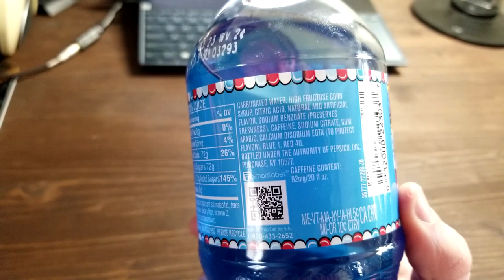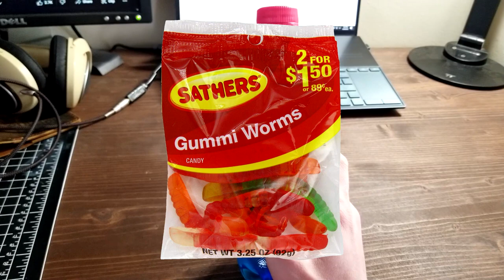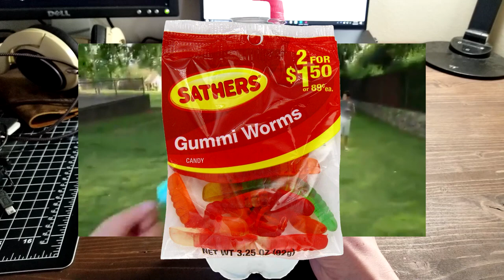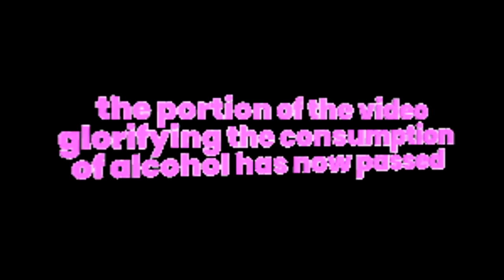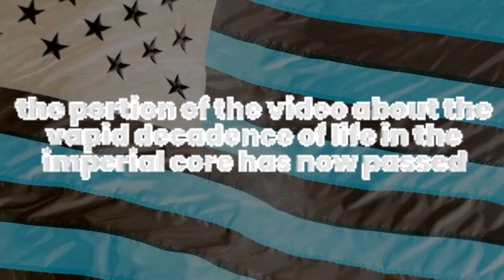New Blue Dew Four Ways | Jack the Snack Master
Intro music is "Pizza Power Alien" by Savant. Additional music from Pokemon Stadium 2, Rhythm Heaven Fever, Kirby Mass Attack, Kirby 64, the Nintendo DSi, the Wii U, Kirby and the Rainbow Curse, Yoshi's Woolly World, Super Smash Bros. Brawl, and EarthBound.

Oh yeah also I forgot to give the new cocktail a name. It's called a Pool Drain.